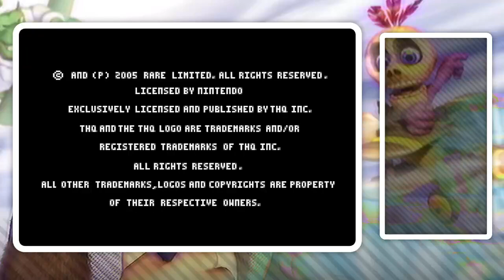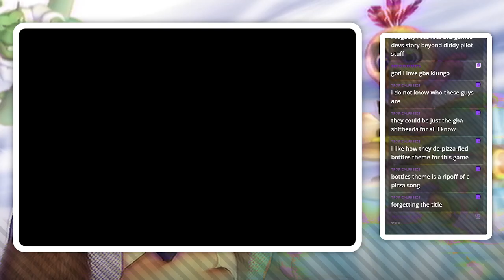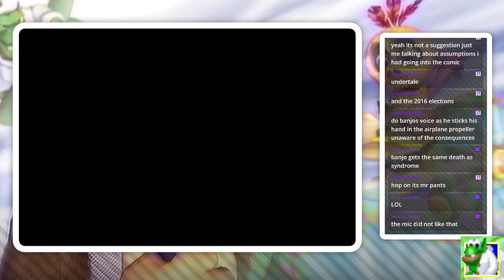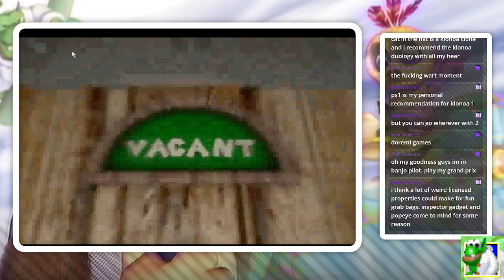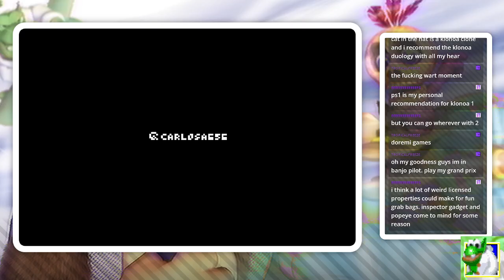Banjo-Pilot: The WRATH of Jinjo